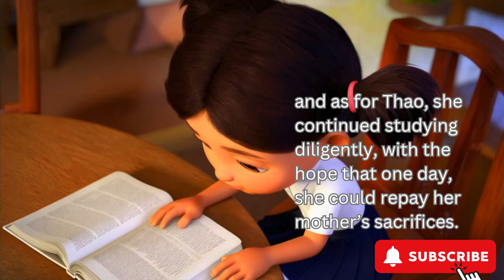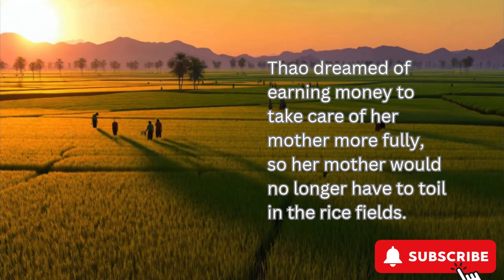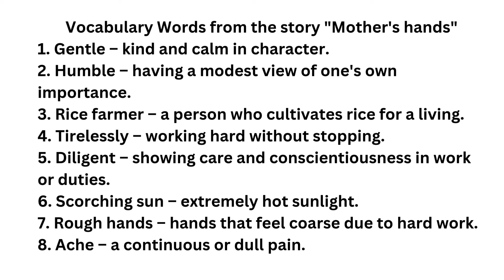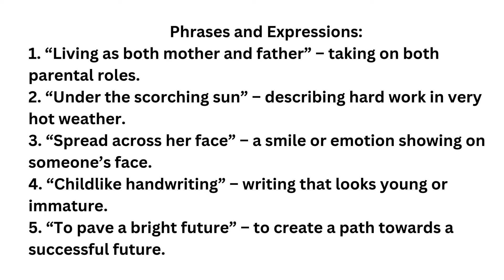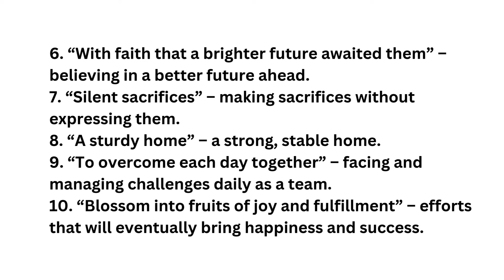Story: Mother's hands